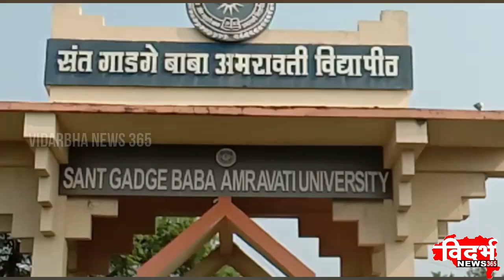Amravati । कोरोना अपडेट - 15-05-2021